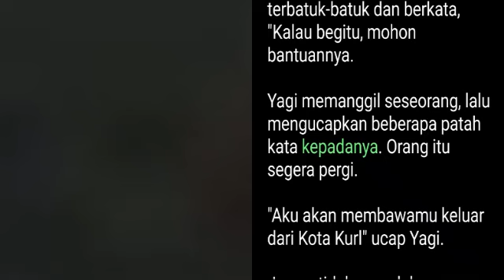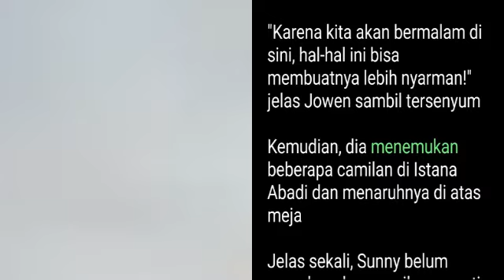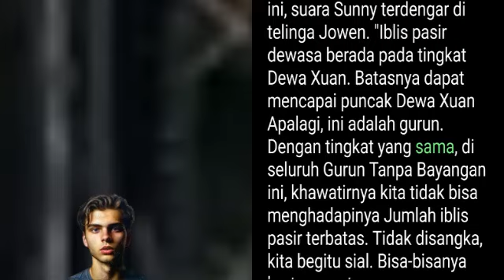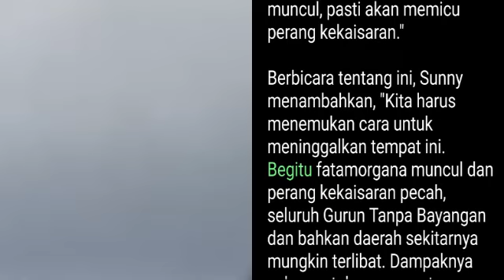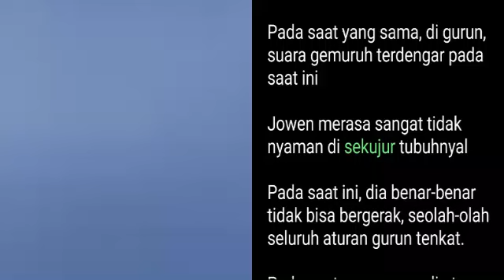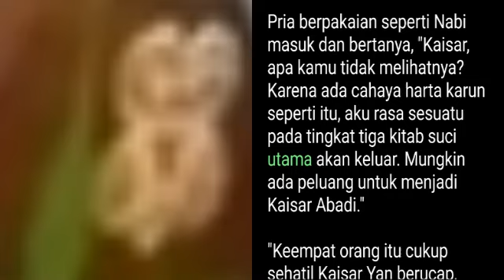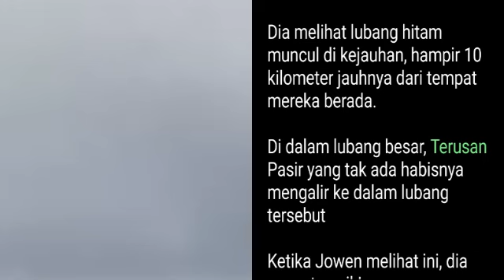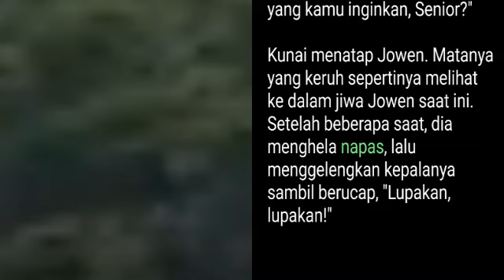Bab 1856-1858 | Kesatria Tunggal Ilmu Kedokteran | Raja Kedokteran Di Alam Semesta, Jowen Chu